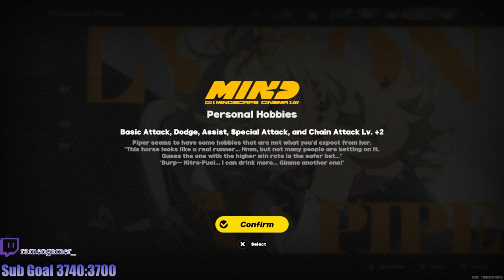Doing one single pull on Qingyi banner was the best decision